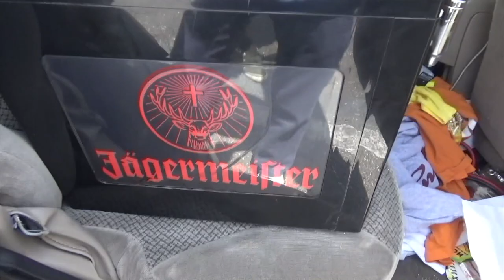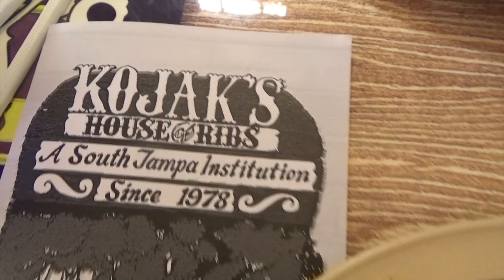Game Hunting 07:08, 10:20 New Orange and Blue!